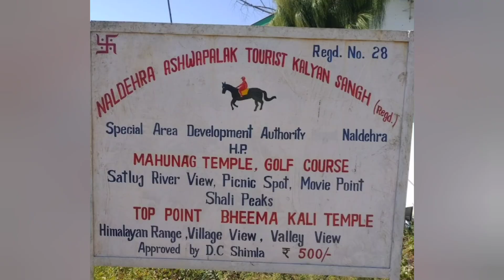Shimla Day 3 | Naldehra | Picnic point | Golf Club | River Rafting| Pristine Peak Club Mahindra